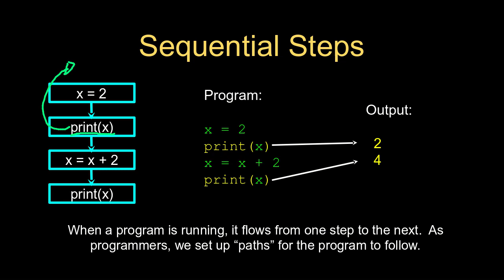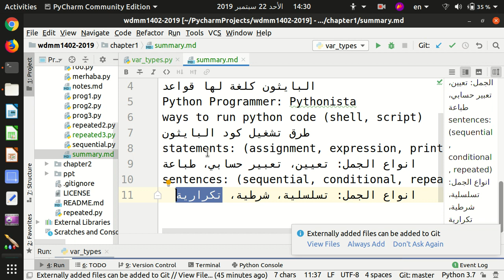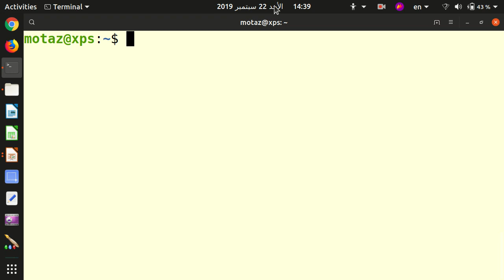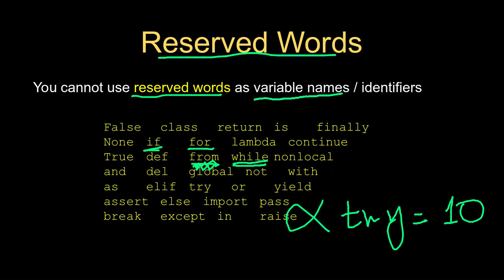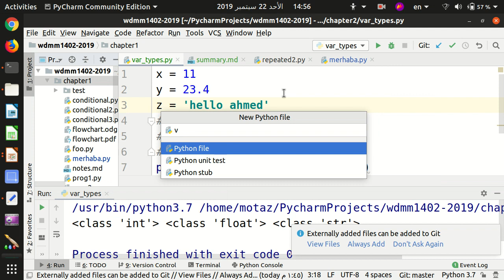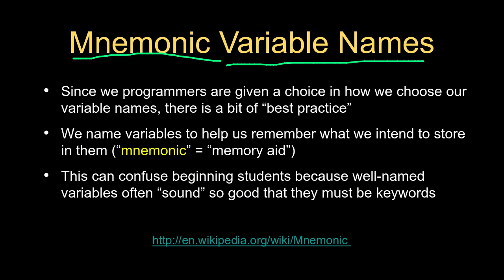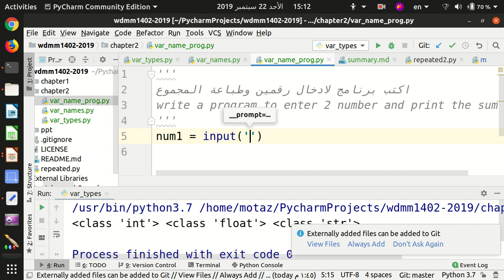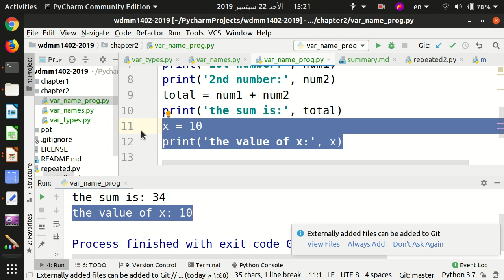04 المتغيرات في البايثون